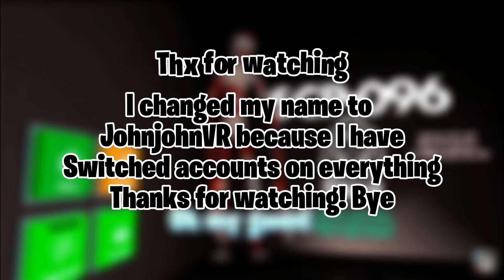Fnaf HW but I scream… a lot || oculus quest 2